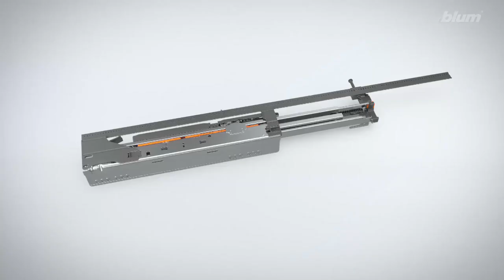BLUM - montáž boční stabilizace pro zásuvky LEGRABOX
Film ukazuje montáž a osazení boční stabilizace pro LEGRABOX.
Systém je vhodné použít tam, kde používáme krátké výsuvy (jmenovité délky) v širokém korpusu. Např. hloubka korpusu 300mm a šířka 1000mm...